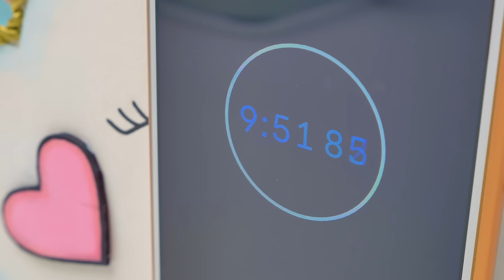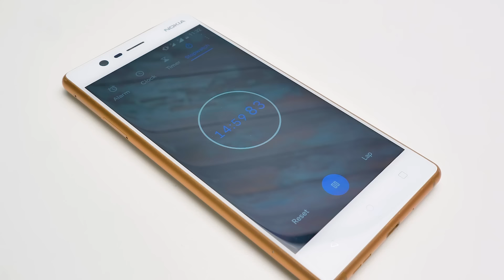Эксперименты со слаймами из воды | Слаймы без клея и боракса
Слайм Сэм и его подружка Сью тестируют интересные рецепты водяного слайма без клея или боракса. Сью надеется, что все они получатся, а Сэм не настолько оптимистичный. Узнайте 4 необычных рецептов:

0:42 Водяной слайм с прозрачным шампунем и солью

2:05 Водный слайм с мылом для рук и солью

3:52 Слайм из воды с прозрачным шампунем, водой и винным камнем

6:31 Водяной слайм с ополаскивателем для рта, гелем для умывания и солью

Для всех рецептов нужно брать точные пропорции и ждать определенное время. Но их можно сделать из того, что у вас уже есть дома.

Если вам любопытно, какой рецепт все-таки работает, посмотрите это видео до конца! Эксперименты со слаймами — это весело!

Вступительная
заставка распространяется на условиях СТАНДАРТНОЙ МУЗЫКАЛЬНОЙ ЛИЦЕНЗИИ:

Заголовок: Кукушка